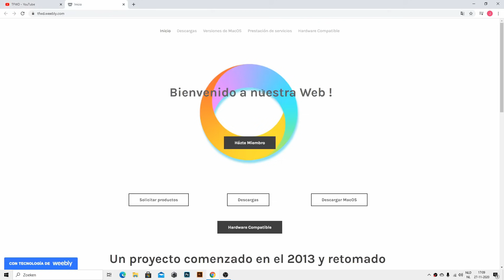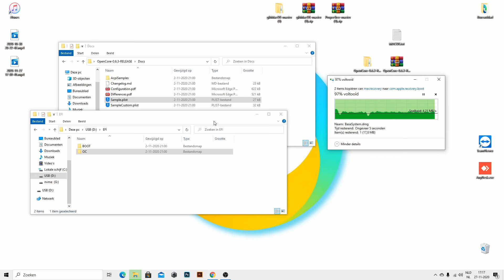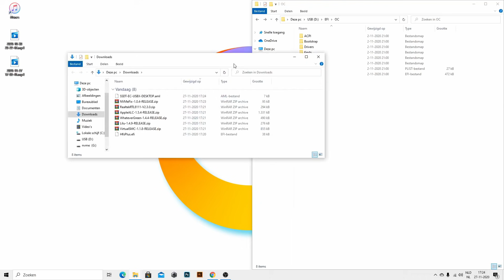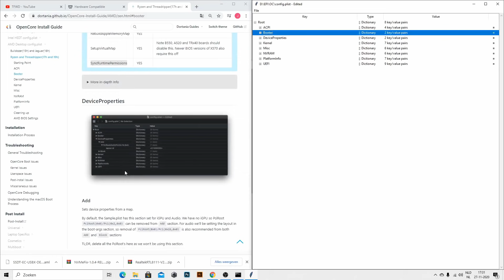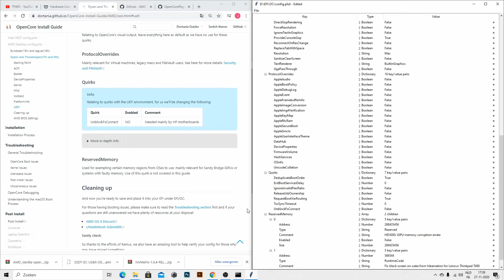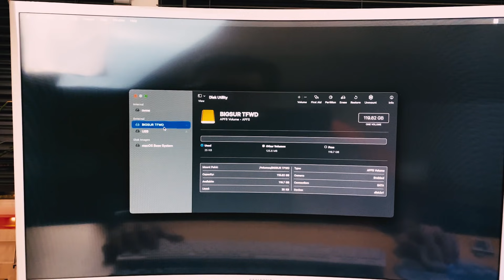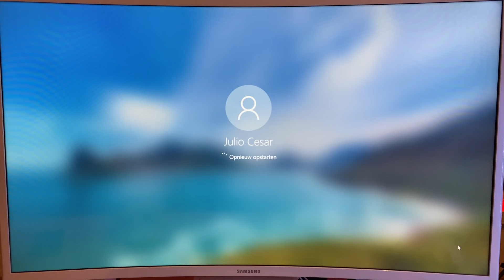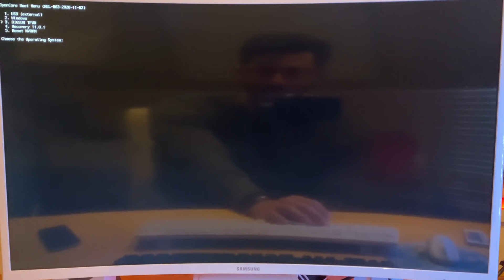Instalar MacOS Big Sur desde windows todas las PC y hacer dual boot Windows 10 y MacOS en una PC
Hackintosh está llegando a su fin. En los próximos años será definitivo .( En este canal se mantendrán al tanto de cada cambio y futuras nuevas vias de instalar macos en nuestras pc no olviden subscribirse) ,. por eso en esta serie de videos les enseñaré desde 0 todo lo relacionado con el mismo. Espero les sea útil.

Sigue la nueva STORE en INSTA para que no te pierdas los sorteos !

Para saber cómo instalar MacOS y windows en 1 PC miren todo el vídeo pues si omiten algo les puede fallar la instalación.

Si aún no les va el link para Big Sur aquí les dejo la imagen

Links a mis componentes 100% compatibles con Hackintosh  en Amazon!

AMD

Tarjeta Madre: ASUS TUF Gaming X570-PLUS - Placa Base Gaming AMD AM4 X570 ATX con PCIe 4.0, Dual M.2, 12+2 Dr. Mos VRM, HDMI, DP, SATA 6Gb/s, USB 3.2 Gen 2, Aura Sync RGB, soporta Ryzen 3000
Tarjeta Gráfica: ASUS AMD Radeon RX5700 8GB - Tarjeta Grafica de 8 GB, GDDR6, Arquitectura RDNA, Proceso de 7nm, Juego a 1440p, Software Radeon, 7680x4320, PCI Express 4.0
Tarjeta Gráfica Budget: Sapphire 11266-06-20G Radeon RX 570 4GB GDDR5 - Tarjeta gráfica (Radeon RX 570, 4 GB, GDDR5, 256 bit, 7000 MHz, 3840 x 2160 Pixeles)
Procesador: AMD Ryzen 5 3600 - Procesador con disipador de calor Wraith Stealth (35 MB, 6 núcleos, velocidad de 4.2 GHz, 65 W)
Memoria Ram: Corsair Vengeance LPX - Módulo de Memoria XMP 2.0 de 16 Gb (2 X 8 Gb, DDR4, 3000 MHz, C15), Negro
SSD: Crucial BX500 240 GB CT240BX500SSD1 Unidad interna de estado sólido, hasta 540 MB/s (3D NAND, SATA, 2.5 Pulgadas)
Wifi/Bluetooth: Fenvi T919 Tarjeta inalámbrica, BCM94360CD computadora 5G Tarjeta WiFi Bluetooth, Bluetooth 4.0 Tarjeta de Red inalámbrica Gigabit PCIE, no Necesita Controlador para macOS
Pantalla: Samsung C32F395 - Monitor Curvo de 32" (Full HD, 4 ms, 60 Hz, LED, 16:9, 3000:1, 1800R, 250 cd/m², 178°, HDMI, Base Redonda) Blanco

Intel

Asus Prime Z490-A
DDR4 16 GB
Corsair A500
Core i9 10850K
nvme Samsung 1tb
SAPPHIRE Pulse Radeon RX 5700 8GB
Corsair RM750

Si les gusta el contenido creado en mi canal pueden hacer una donación usando PayPal